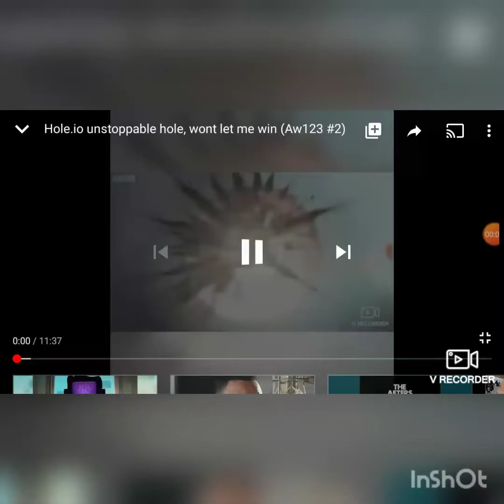The savior/king in Minecraft (Aw123 #14)